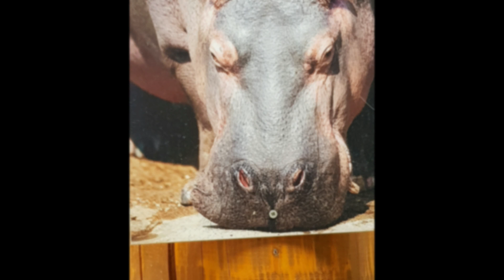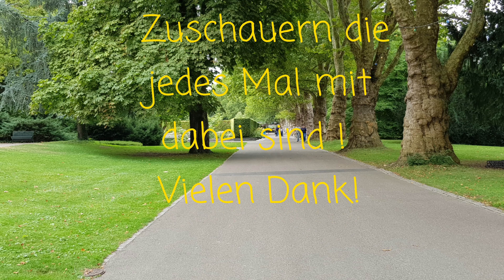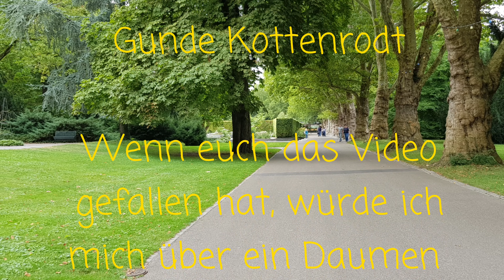Karlsruher Zoo mit der ganzen Familie 27.08.2018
Vorwiegend Fotos, aufgenommen mit meinem Samsung Note8.